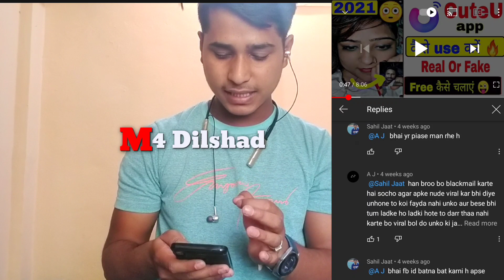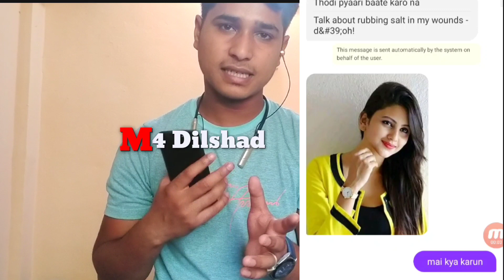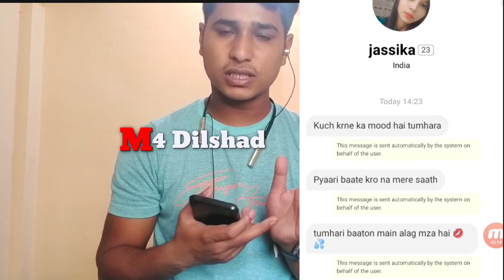Free video calling app girl without payment | Free video call app with girl | Best Video call app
Free video calling app girl without payment | Free video chat app | Dating app 2021 | Video call app

Free video call app girl without payment | free video call and chat | Dating app Scam😳 By Dilshad

Gaga app free kaise use kare | Gaga app | Gaga free use working trick | Gaga app free use 2021